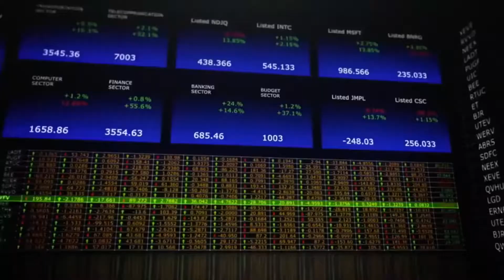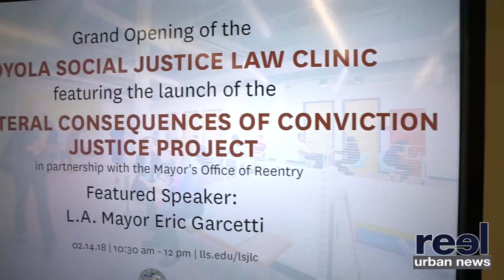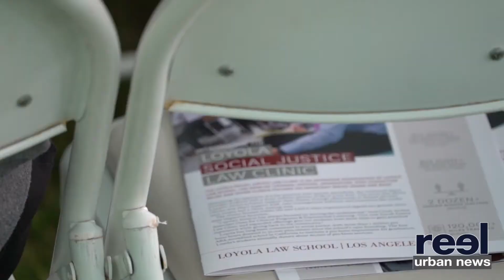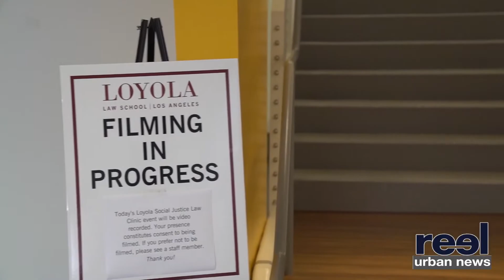Loyola Social Justice Law Clinic Grand Opening Exclusive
The Dean of Loyola Law School, Los Angeles, Michael Waterstone, offered a robust welcome to those in attendance of the Loyola Social Justice Law Clinic’s grand opening. “It is wonderful to have you here for this special event today. It’s my honor as Dean of Loyola Law School, Los Angeles to welcome you to the opening of Loyola’s Social Justice Legal Clinic.”

The unveiling centered around the aggregation of Loyola’s criminal defense, immigration, post-conviction relief and other legal clinics in a newly renovated space designed like a law firm to provide shared services to students, community members, clients and attorneys.

In addition to celebrating the grand opening of the Social Justice Law Clinic, the event announced the inauguration of the Collateral Consequences of Conviction Justice Project, a partnership with Mayor Eric Garcetti’s Office of Reentry.  “Its always been a joy for me to do anything with Loyola because of your social justice excellence and the way you have always committed to creating a city full and world full of doers when it comes to social and economic justice,” explained Mayor Garcetti.

The newest clinic, the CCCJP expungement program is charged with helping clients reclaim their lives after incarceration. Loyola Law School student, Teresa Mayer, serves as an advocate representing clients seeking to clean their records for employment, immigration, child support, and professional licensing.

“We meet with clients, interview them and help them with their forms. There is also a component when you can go to court, the clinic offers you the opportunity to become pre-bar certified. I was able to go to court twice with Elie Miller, staff attorney,” said Mayer.

Loyola Law School alumni, Sean Kennedy, ’89, the Kaplan and Feldman Executive Director of the Loyola Center for Juvenile Law & Policy, helps administer the project.  “Loyola is a law school founded to achieve social justice. Every student who graduates knows they have a responsibility to use their law degree to help underserved communities, expressed Kennedy.

Providing legal services to underserved communities is what attracted Tom Rothman, Chairman, Sony Pictures Entertainment Motion Pictures Group to Mayor Garcetti’s reentry program and Loyola’s Social Justice Legal Clinic.

“Sony is very proud to support this initiative because we’re a community member the same way any industry is. We’re a big employer in this city and the quality and opportunity for the work force is a direct corollary to the success that we can have,” stated Rothman.

Los Angeles resident and Deferred Action for Childhood Arrivals recipient, Gilberto has already benefited from LSJLC. “Unfortunately, I don’t come from the background that can afford the attorney fee’s and immigration fee’s. Loyola has helped me a lot,” explained Gilberto.

At the close of the afternoon’s festivities, Los Angeles Deputy Mayor and Loyola Law School alumni, Brenda Shockley, ’71, provided her perspective on the significance of the Social Justice Legal Clinic. “It engages the next generation of lawyers, who are committed and learned the understanding of public interest. They’re working with these clients on behalf of the clients, but also for all of us as part of the public interest.”